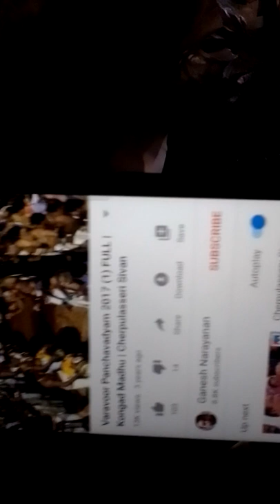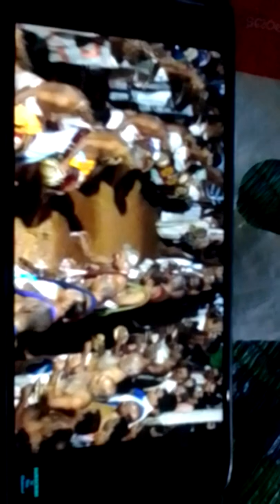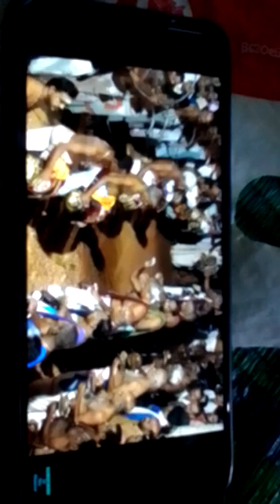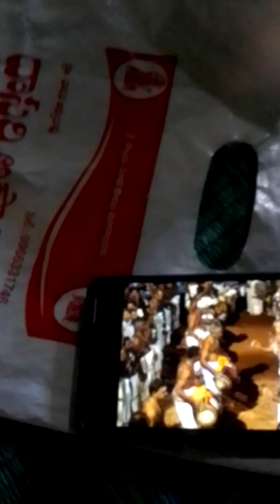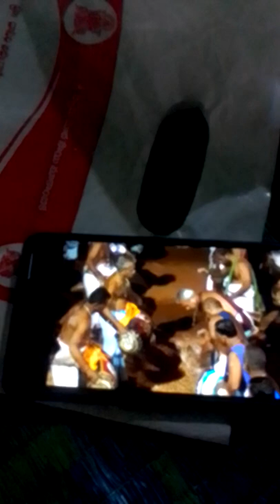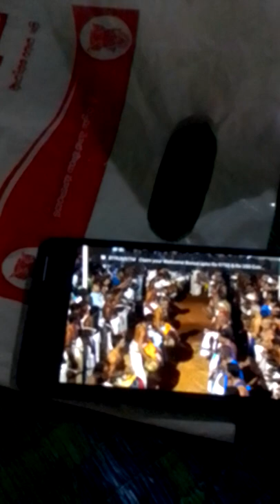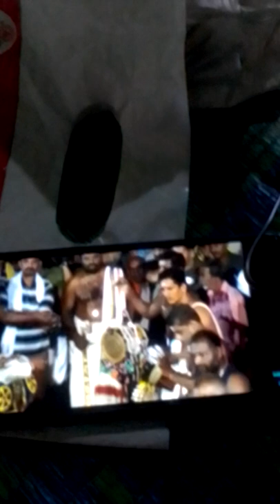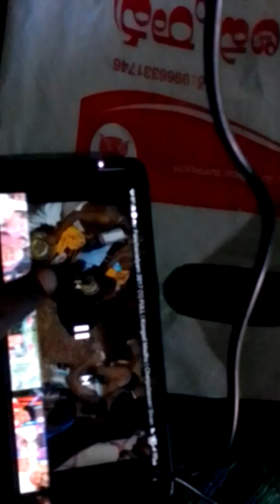CaYRaLaAYNUguVAADHYamPanchavadyamThriprayarDOTmp4WYMLinLife,...LIST GOesENDLESS,CALCI01AvTaRAPTNCSPR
CaYRaLa AYNUgu VAADHYam Panchavadyam

IF U HAVE DATA CONNECTion

AThriprayarDOTmp4WYMLinLife,...LIST GOesENDLESS,CALCI01AvTaRAPTNCSPR

i advicEVERY PARENT WHO HAVEXTRA CHILDREN TO SEND THEM TO VAIKOM RAILWAY STATion and LEARN PANCHAVADHYAM, CAYRALAyurved and CALARY PAYAT, METAL MIRROR MAKING @ ARANMULA, ON THE WAY TO CsabariMaLa, iappa.in